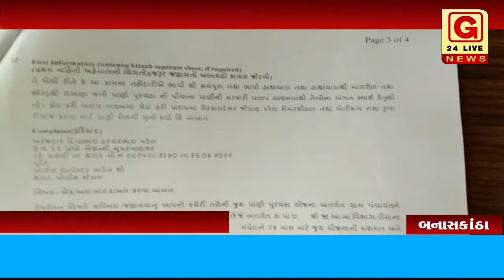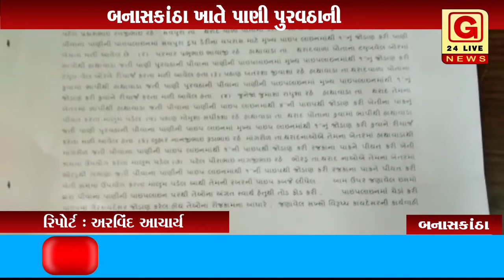બનાસકાંઠા : પાણી પુરવઠાની પાઈપ લાઈનમાંથી ચોરી કરતા ઈસમો સામે ફરિયાદ નોધવામાં આવી